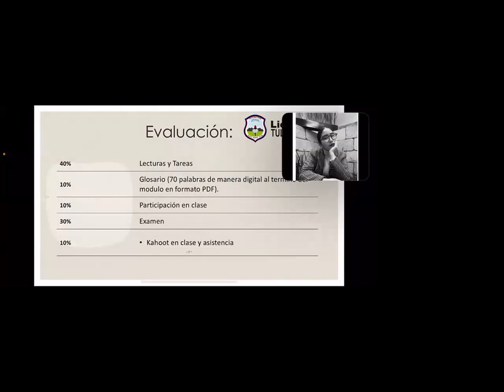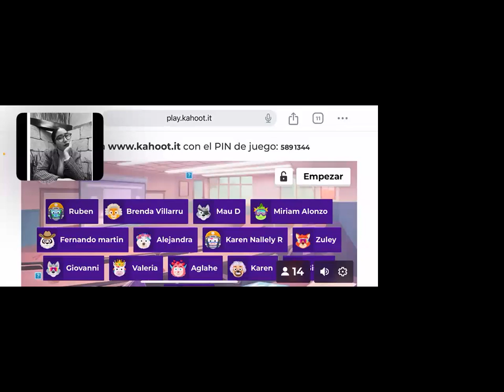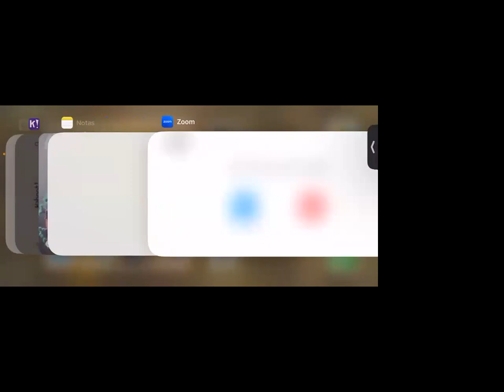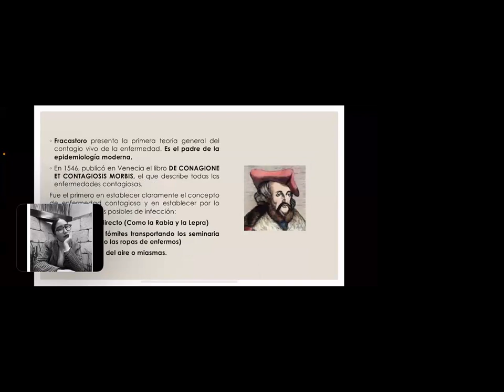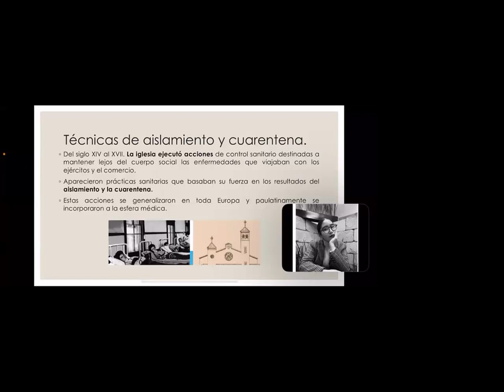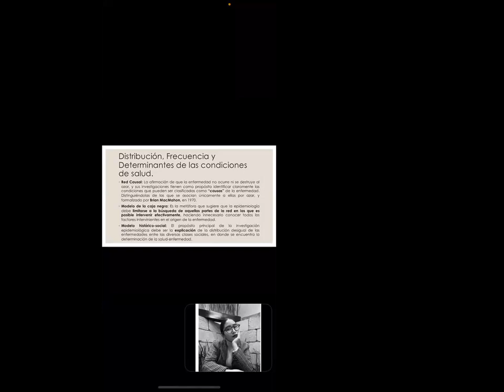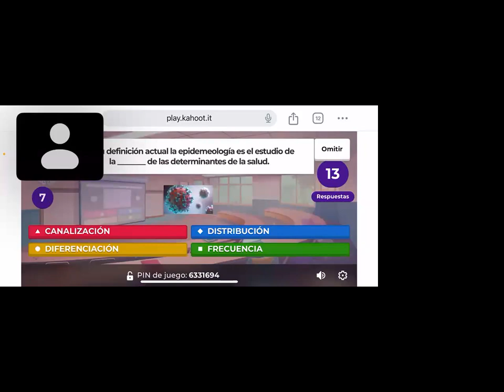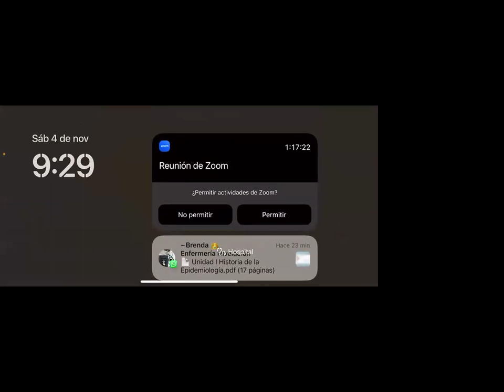Desarrollo histórico de la epidemiología